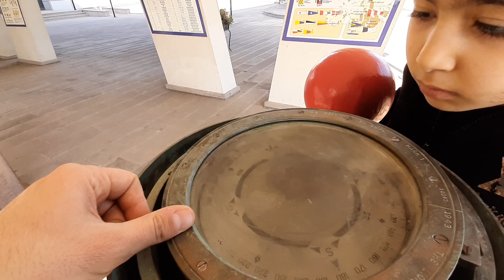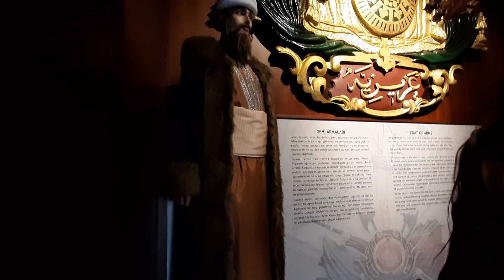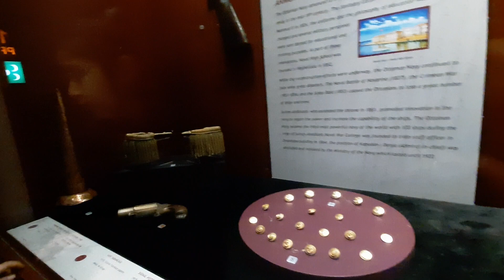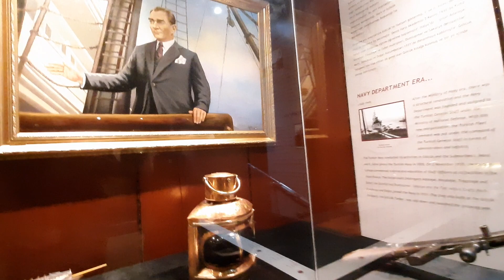Mersin Deniz Müzesi'nde bir gün geçirdik eğlenceli çocuk videosu